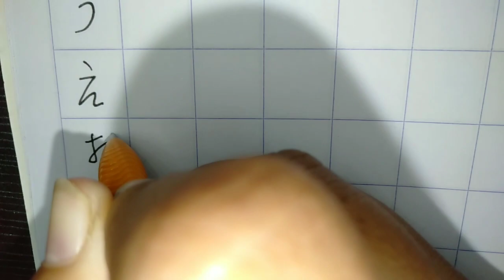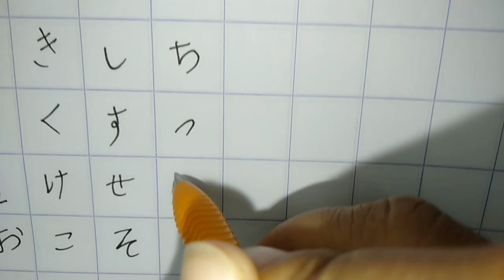Hiragana Cursive Writing Tutorial for Beginners | Writing Practices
Hello! Do you want to learn how to write hiragana? it is easy and you just have to follow the steps. Give it a try!

cursive hiragana, japanese cursive hiragana

hiragana tutorial, hiragana tutorial tagalog, hiragana tutorial pdf, hiragana writing tutorial